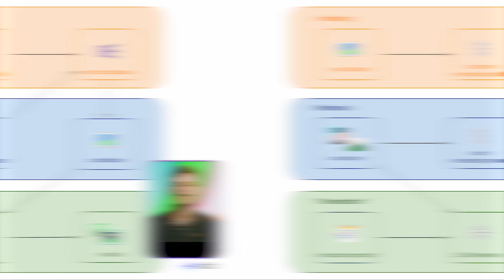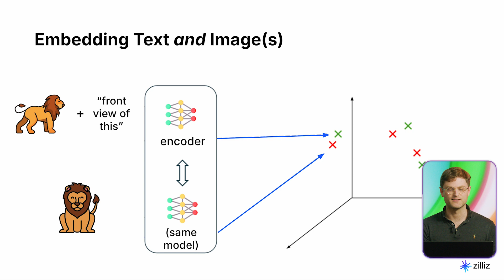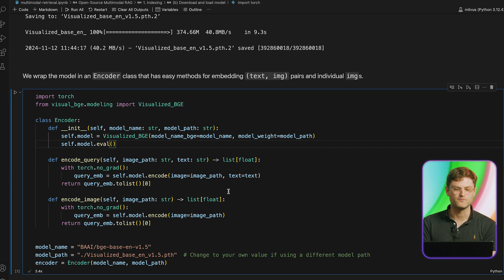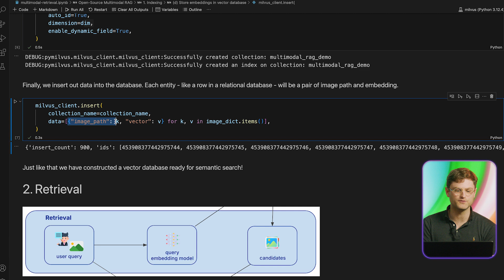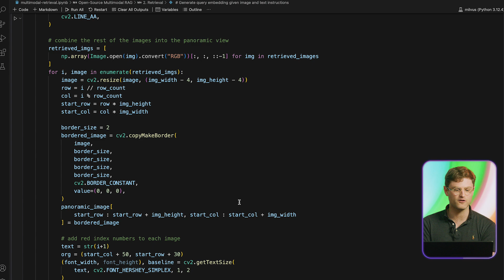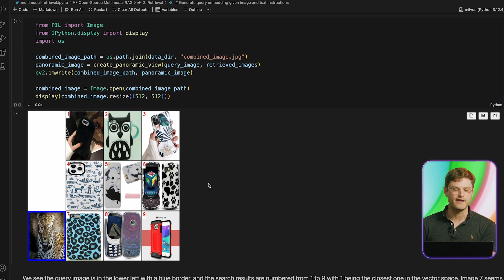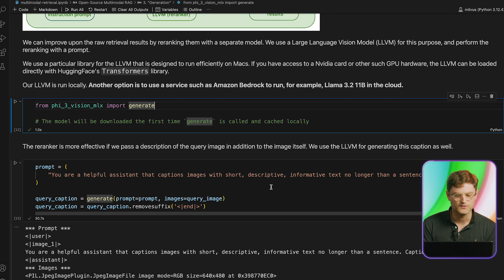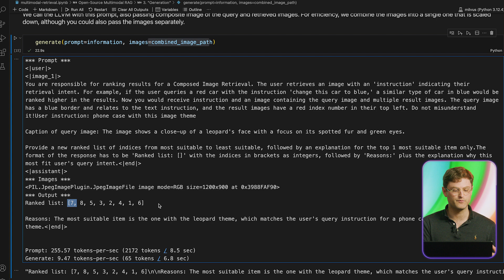Building Multimodal Search with Milvus: Combining Images and Text for Better Search Results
Learn how to build a powerful multimodal search application using open-source tools and models. This tutorial demonstrates how to combine image and text search capabilities using Milvus, an open-source vector database. Follow along as we create a three-step system that includes indexing, retrieval, and reranking using Hugging Face models, PyTorch, and Large Language Vision Models. We'll show you how to:

- Set up multimodal search using only open source tools
- Implement image and text embedding with Visualized BGE
- Create and query a vector database using Milvus
- Improve search results with LLVM-based reranking
- Build a practical example searching Amazon product images
Perfect for developers interested in implementing advanced search capabilities that understand both visual and textual content.

Complete code and instructions available on the Zilliz site.